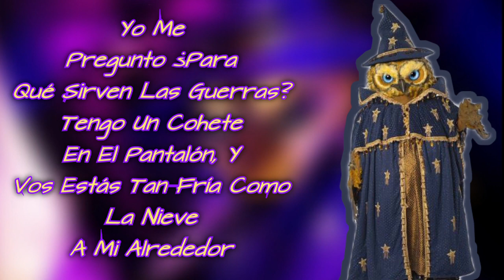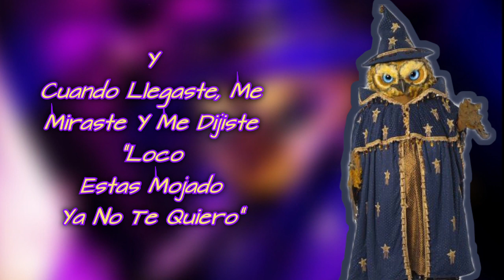Búho Performance "Mil Horas" De Los Abuelos De La Nada (Letra) / ¿Quién Es La Máscara?